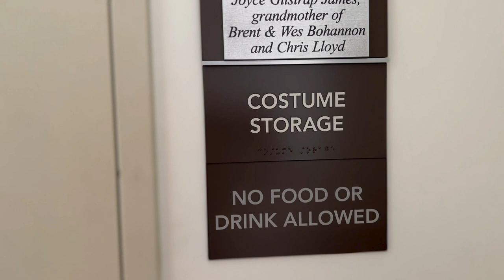Beauty & The Beast Rendition 2022 | The John Cooper School